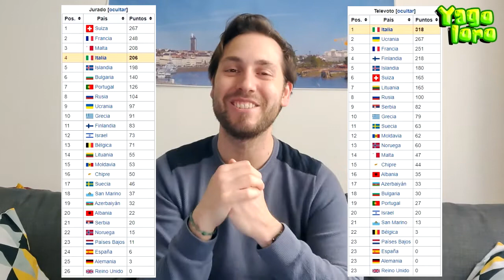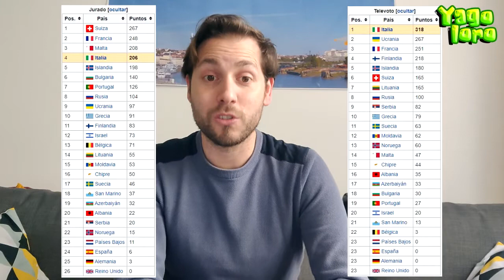Análisis de Eurovisión 2021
Tras dos años de ausencia por causa de pandemia mundial, el festival de Eurovisión se ha mostrado más vivo e imprevisible que nunca este sábado 22 de mayo desde Rotterdam. En este vídeo analizo too lo sucedido en esta gran final tan emocionante como esperada.

Audios:
- TOMAS FALSAS: "Circus theme song"